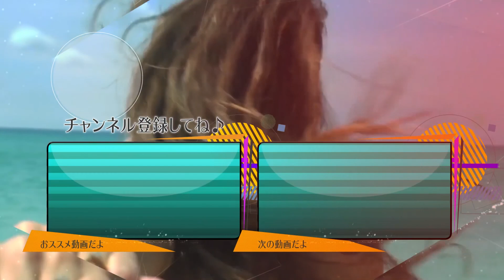【恋愛シュミレーション】トゥルーラブストーリー3 #06 後編 【ゲーム実況】true love story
好きな子の名前言いあおうぜ!!
お前から！　　なんで俺からやねんｗ　お前ゆえよｗ

大人じゃないけど、子供じゃない…。
そんな多感な海堂・・年頃を経験して、
あなただけの｢思い出」を作ってください。

抱えきれない想い、伝えたい・・・
中学校生活最後の1年間。あなたの恋が今、始まる。